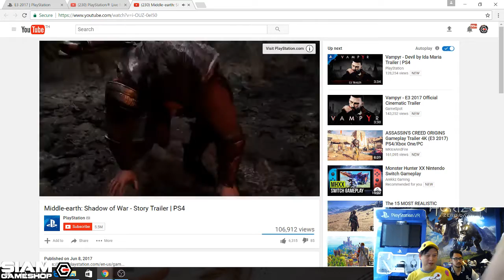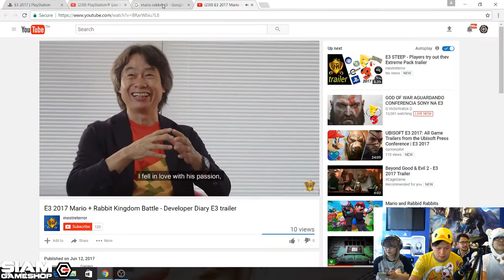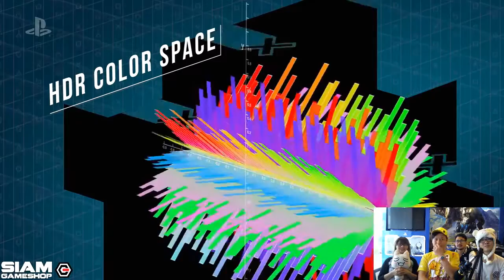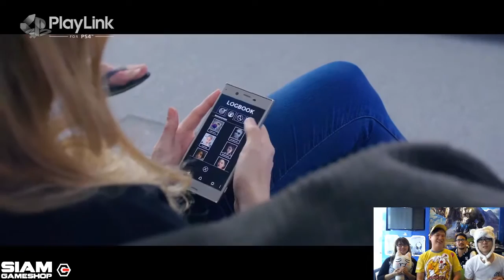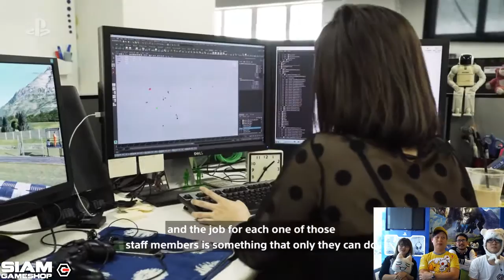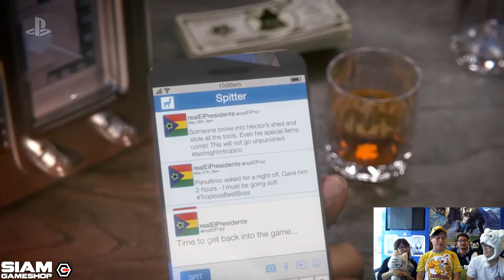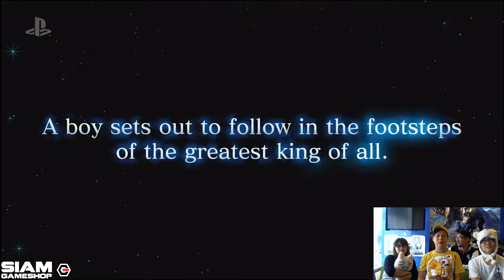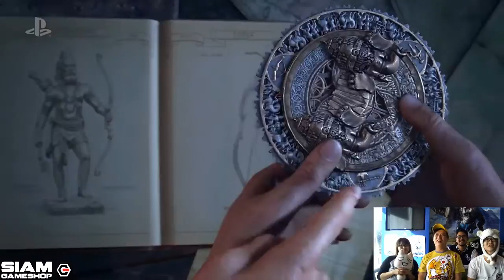E3 2017 LIVE TALK | Sony Playstation | Siam Gameshop X CORE GAMER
LIVE TALK  งาน E3 2017 ของ  Sony Playstation โดย Siam Gameshop X CORE GAMER